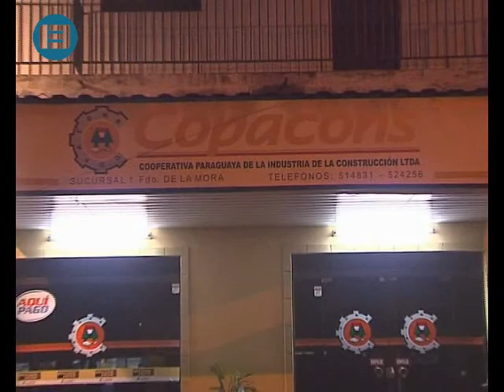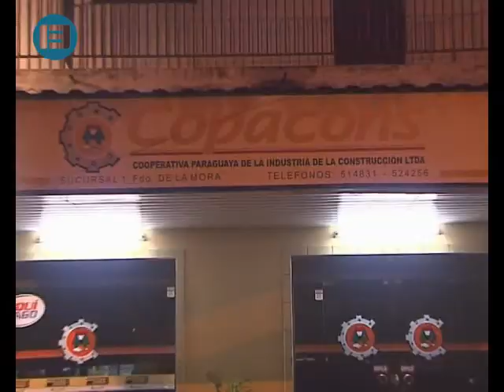Robo a Copacons: autor confeso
El autor confeso del asalto a la Cooperativa Copacons en Fernando de la Mora fue detenido.